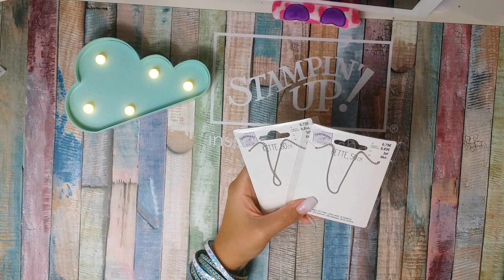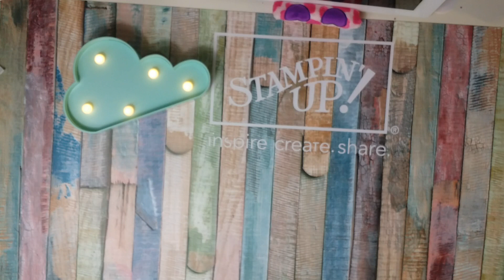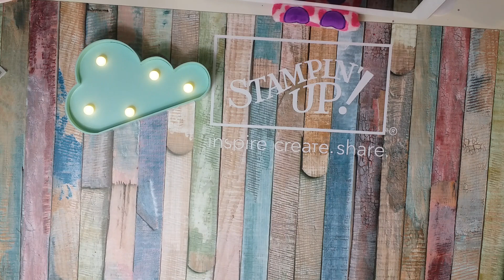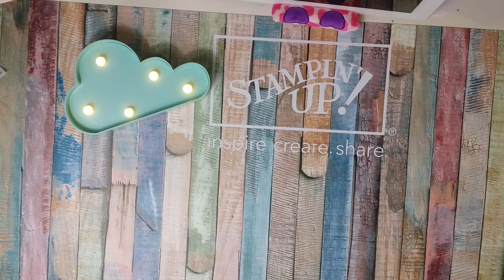Tedi Haul Eskalation - Unicorn, Slime, Kawaii,...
Heute hab ich einen ganz bunten Haul für Euch...mit Slimesachen, Perlen, Unicorn und megaaaaaa viel Sticker 😍 Mädels...ran ans Tauschpäckchen würde ich sagen.